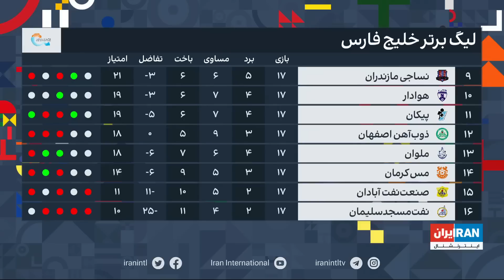هت‌ تریک با مزدک میرزایی: جمعه ۷ بهمن